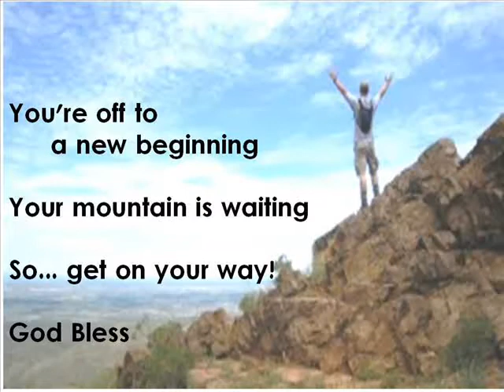Bacolod Tay Tung High School Elementary Graduates 2015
Bacolod Tay Tung High School